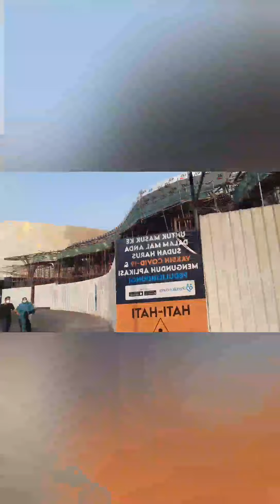suasana NEW NORMAL DI DEPOK MARGOCITY DEPOK JABAR INDONESIA